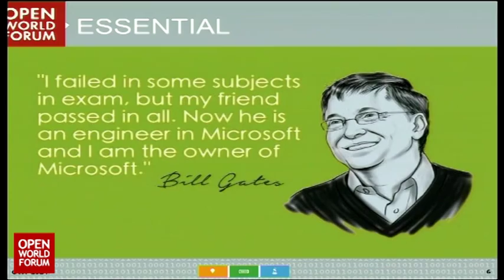OWF14 - Intervention de Véronique Torner, Co-présidente d'Alter Way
L'Open Source vu par les DSI.

Véronique Torner (Co-fondatrice et Co-Présidente, Alterway)

Co-fondatrice de l'Open CIO Summit en 2009 et co présidente d'Alter Way, Véronique Torner bénéficie d'une perspective privilégiée pour observer les évolutions de l'approche des DSI vis-à-vis de l'Open Source. Aux visionnaires de la première époque ont succédé les pragmatiques pour qui l'Open Source est un moyen de concilier rationalisation des coûts et adoption de l'innovation. La troisième époque, qui s'ouvre actuellement, voit passer l'Open Source d'alternative à celle de leader technologique dans un nombre croissants de secteurs - que ce soit le Cloud, la mobilité ou le Big Data. Ce nouveau positionnement s'accompagnede nouveaux challenges d'intégration dans les SI, liés à des freins technologiques et culturels.